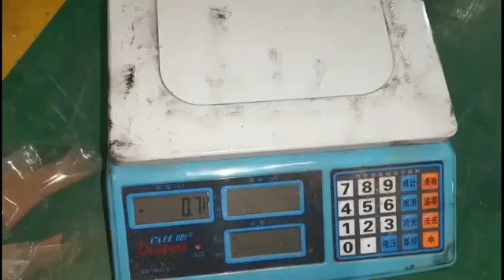Vertical bag strip filling packaging machine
Contacts: Ms Angel
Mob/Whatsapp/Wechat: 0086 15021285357